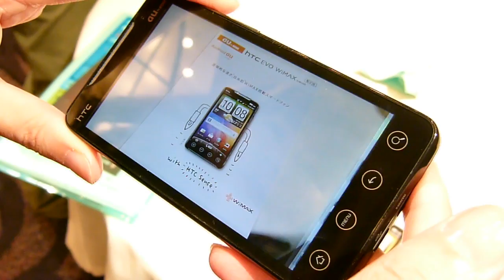「htc EVO WiMAX ISW11HT」の800万画素カメラで撮影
サクサク動作するWiMAXスマートフォン「htc EVO WiMAX ISW11HT」ムービーレビュー、テザリングも可能に - GIGAZINE